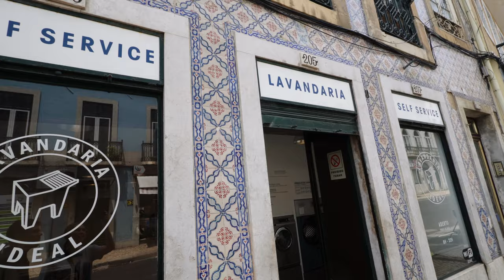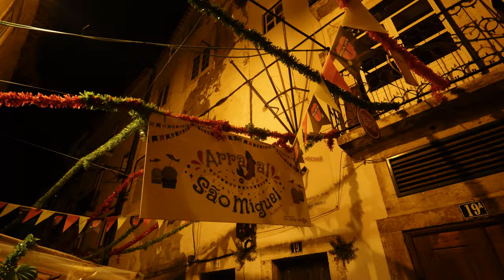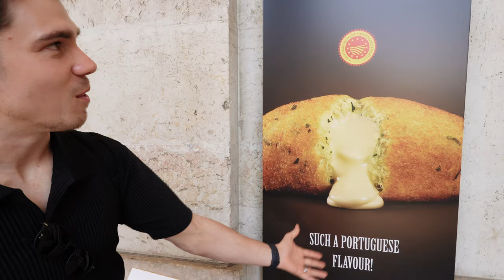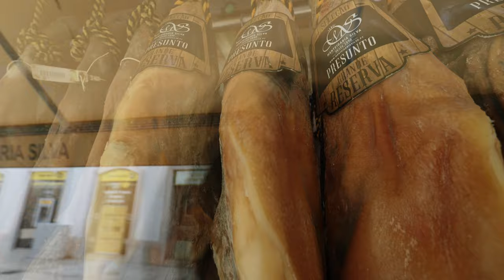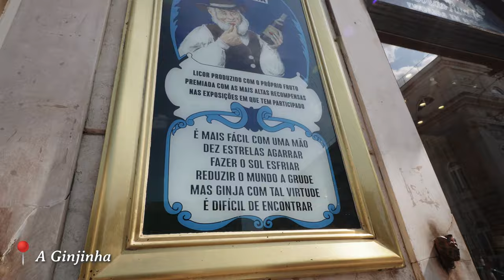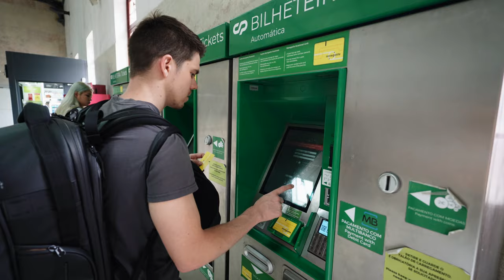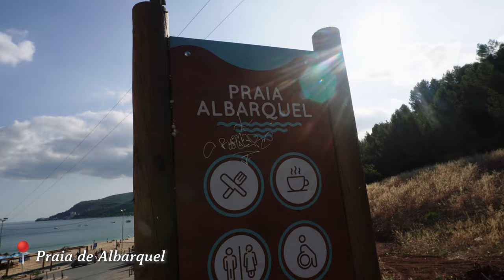Portugal Travel Vlog - What To See Eat & Do (Lisbon, Sintra, Setúbal & More)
Welcome to the last episode of my European summer series! I hope you enjoy this video of Portugal xx

t o u r s / a c t i v t i e s :

s h o p :
amazon storefront